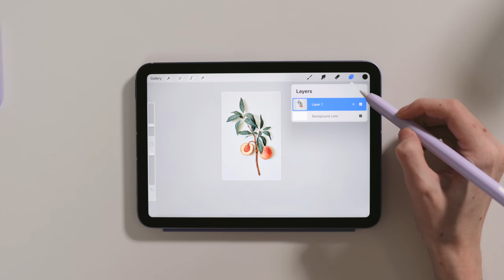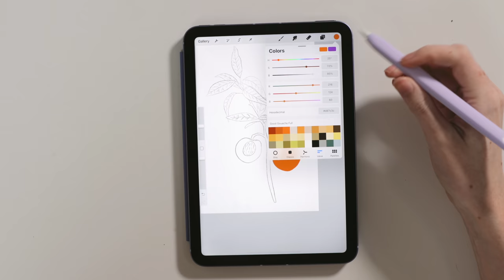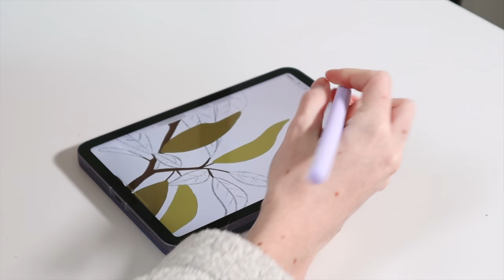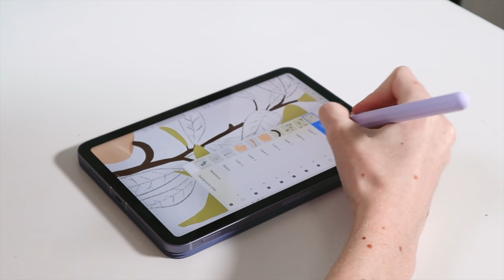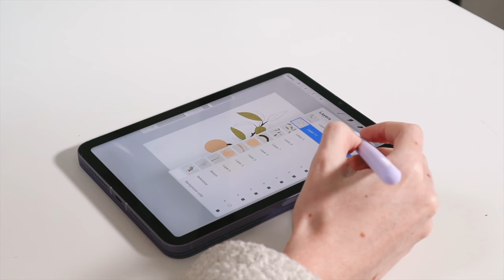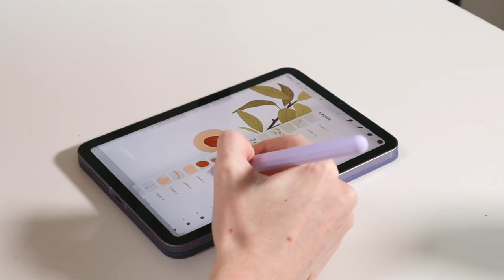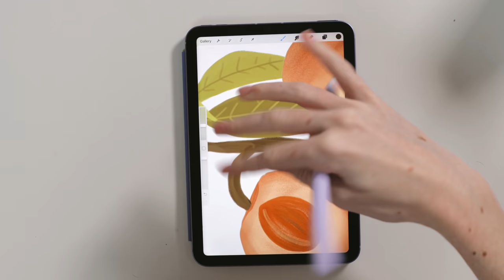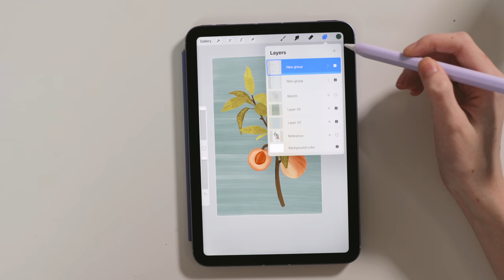(REAL TIME) Procreate Paint With Me on the NEW IPAD MINI 2021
Join me for a real-time paint with me in Procreate on the NEW iPad Mini 2021. We're painting in the Procreate app on the new powerful iPad Mini. It honestly was enjoyable and the smaller screen didn't bother me like I assumed it would 😉Can you do all the things on the iPad Mini as you can on the iPad Pro (or any iPad for that matter)? The short answer: Yes! You'll also see sneak peeks of the new Procreate brushes I've been working on and testing for the last two weeks.

💖 d i g i t a l   p l a n n i n g   c o u r s e s

🛒 s h o p   &   f r e e b i e s
꘎ Amazon Storefront

Links in this description may be affiliate links, meaning that I will receive a small commission if you click or purchase from the links AT NO EXTRA COST on your part! It’s a win-win situation. Thank you so much for supporting me! 🥰 Sponsored videos are always disclosed, and I only work with brands & companies I truly value.